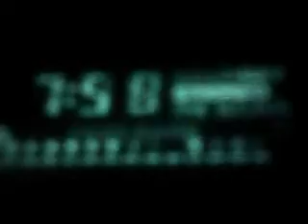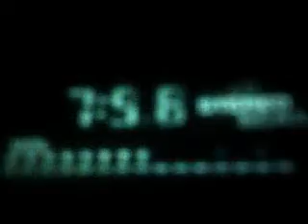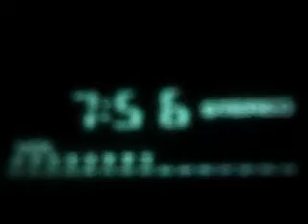Devil's Calling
IM NOT A SATANIST! This is just freaky tho